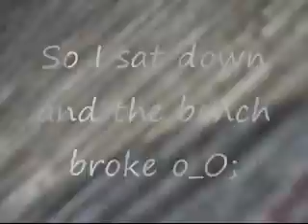Bored And Stupid